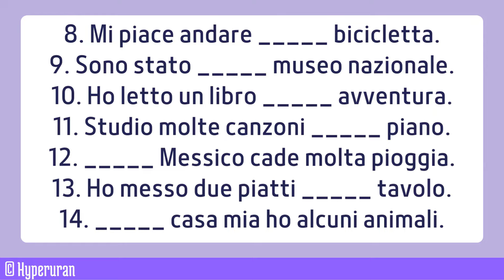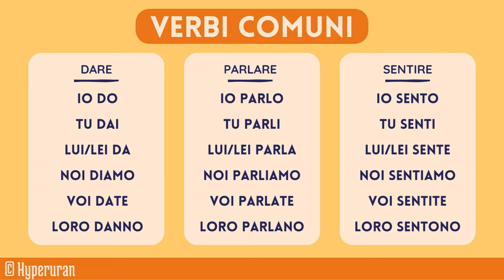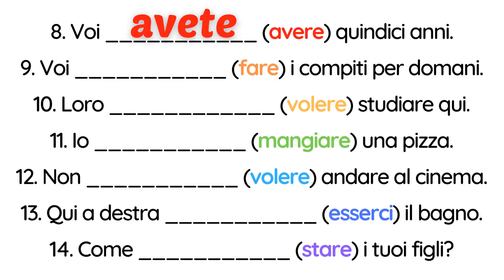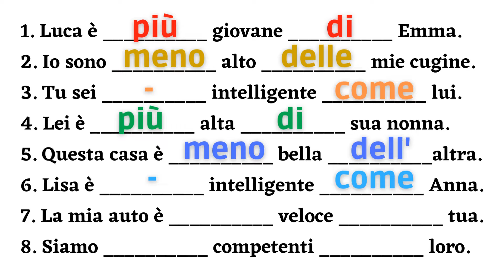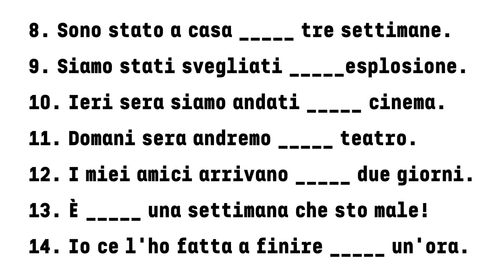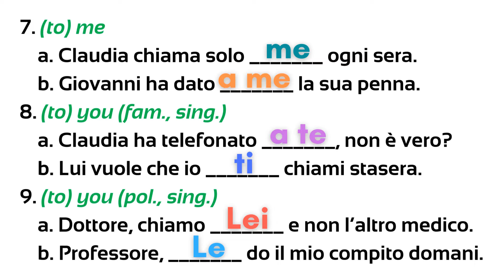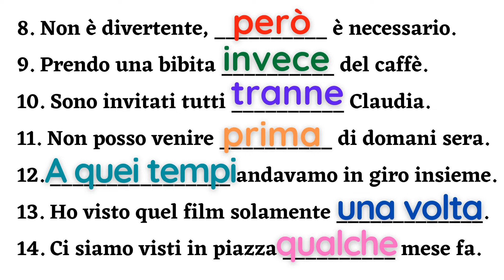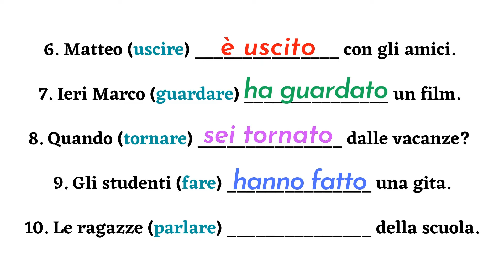Italian grammar and vocabulary | Easy sentences | Common speaking | A2 | Learn italian free lessons